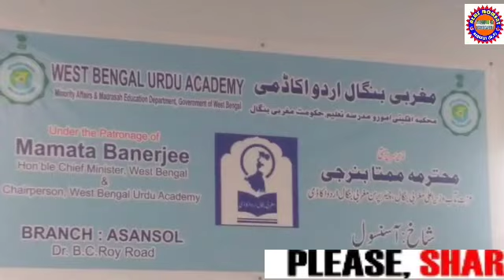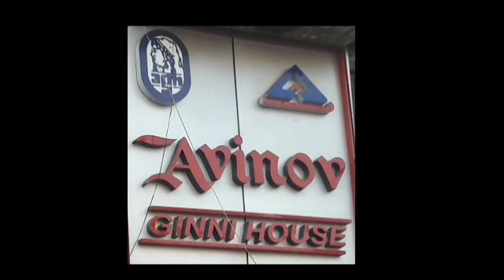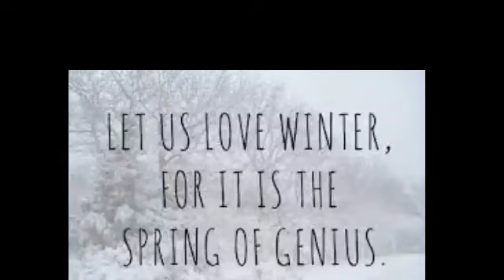27Nov2021NewsMomentहिन्दी/PosibilityOf3DeathOneSaved/UrduAcademy/2Arrested/बहुत सी खबरें हिन्दी में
REPORTED BY VIKAS PRASAD//WASIM KHAN/ANKIT SRIVASTAVA/SURJIT SEN GUPTA/MANOJ SHARMA/RAMANAND PASWAN WITH CAMERAMAN MANTHAN PASWAN EDITED BY RAJ PRIYA KAUR For 27Nov2021#NewsMomentहिन्दी/PosibilityOf3DeathOneSaved/UrduAcademy/2Arrested/बहुत सी खबरें हिन्दी में , under Asansol Municipal Corporation Dist -Paschim Bardhaman West Bengal Contact For More Details Editor(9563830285)